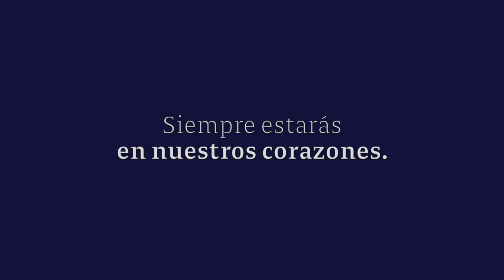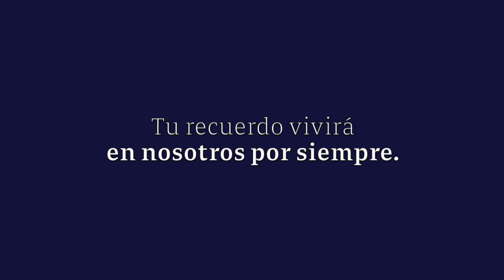Video Homenaje - Manuel Duran Guerrero